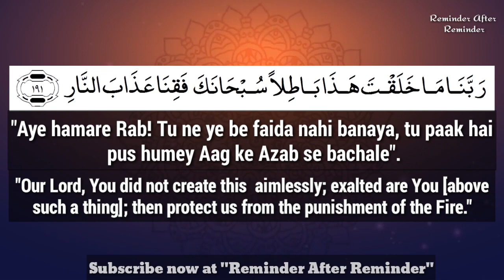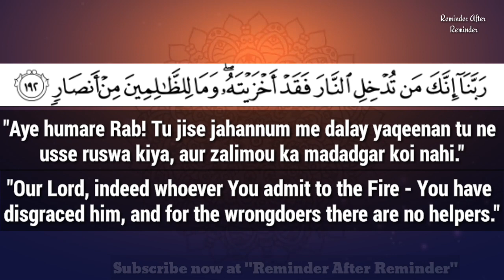Qur'anic Duas (10-13) Surath Aali Imran Ayah 53, 147, 191 and 192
📍 *QUR'ANIC DUAS*📍
            💎 *Week  04*💎
📍 *[Surah Aali Imran Ayah 53, 147, 191 and 192]* 📍
                 *DUA: 10*
📍 *[Surah Aali Imran Ayah 53]*

 *"رَبَّنَاۤ اٰمَنَّا بِمَاۤ اَنۡزَلۡتَ وَ اتَّبَعۡنَا الرَّسُوۡلَ فَاکۡتُبۡنَا مَعَ الشّٰہِدِیۡنَ ﴿۵۳﴾*

MEANING :

*53. Aye hamare Rab! Hum teri utari hui waahi per imaan laey aur humne tere Rasool ki itteba ki pus tu humey Gawahou mein likh le.*

*53. Our Lord, we have believed in what You revealed and have followed the messenger, so register us among the witnesses [to truth]."*

53. *اے ہمارے پالنے والے معبود! ہم تیری اُتاری ہوئی وحی پر ایمان لائے اور ہم نے تیرے رسول کی اتباع کی پس تُو ہمیں گواہوں میں لکھ لے ۔*
               *DUA: 11*
📍 *[Surah Aali Imran Ayah 147]*

*NABIYOU KO JAB TAKLEEF POHANCHI TOH UNHU NE SABR KIYA AUR ALLAH SE YE DUA MANGI:*

 *"رَبَّنَا اغۡفِرۡ لَنَا ذُنُوۡبَنَا وَ اِسۡرَافَنَا فِیۡۤ اَمۡرِنَا وَ ثَبِّتۡ اَقۡدَامَنَا وَ انۡصُرۡنَا عَلَی الۡقَوۡمِ الۡکٰفِرِیۡنَ ﴿۱۴۷﴾*

*MEANING :*

*147. Aye humare Rab! Humare Gunaahou ko baqhsh de aur humse humare kaamou me jo beja ziyadati hui hai isse bhi maaf farmaa aur humey sabith qadami ata farmaa aur humey Kafirou ki qoum per galib farmaa.*

147. And their words were not but that they said, *"Our Lord, forgive us our sins and the excess [committed] in our affairs and plant firmly our feet and give us victory over the disbelieving people."*

147. وہ یہی کہتے رہے کہ *اے پروردگار! ہمارے گناہوں کو بخش دے اور ہم سے ہمارے کاموں میں جو بے جا زیادتی ہوئی ہے اسے بھی معاف فرما اور ہمیں ثابت قدمی عطا فرما اور ہمیں کافروں کی قوم پر مدد دے ۔*
                 *DUA: 12*
📍 *[Surah Aali Imran Ayah 191]*

*"رَبَّنَا مَا خَلَقۡتَ ہٰذَا بَاطِلًا ۚ سُبۡحٰنَکَ فَقِنَا عَذَابَ النَّارِ ﴿۱۹۱﴾*

*MEANING :*

*191. "Aye hamare Rab! Tu ne ye be faida nahi banaya, tu paak hai pus humey Aag ke Azab se bachale".*

191. Who remember Allah while standing or sitting or [lying] on their sides and give thought to the creation of the heavens and the earth, [saying], *"Our Lord, You did not create this  aimlessly; exalted are You [above such a thing]; then protect us fromO the punishment of the Fire.*

191. جو اللہ تعالٰی کا ذکر کھڑے اور بیٹھے اور اپنی کروٹوں پر لیٹے ہوئے کرتے ہیں اور آسمانوں اور زمین کی پیدائش میں غور و فکر کرتے ہیں اور کہتے ہیں *اے ہمارے پروردگار ! تو نے یہ بے فائدہ نہیں بنایا ۔ تو پاک ہے پس ہمیں آگ کے عذاب سے بچا لے ۔*
                 *DUA: 13*
📍 *[Surah Aali Imran Ayah 192]*

*JAHANNUM KI AAG SE PANHA MANGAY*:

 *"رَبَّنَاۤ اِنَّکَ مَنۡ تُدۡخِلِ النَّارَ فَقَدۡ اَخۡزَیۡتَہٗ ؕ وَ مَا لِلظّٰلِمِیۡنَ مِنۡ اَنۡصَارٍ ﴿۱۹۲﴾*

MEANING :

 *192. Aye humare Rab! Tu jise jahannum me dalay yaqeenan tu ne ussey ruswa kiya, aur zalimou ka madadgar koi nahi.*

 *192. Our Lord, indeed whoever You admit to the Fire - You have disgraced him, and for the wrongdoers there are no helpers.*

 *192. اے ہمارے پالنے والے !تو جسے جہنّم میں ڈالے یقیناً تو نے اسے رُسوا کیا  ، اور ظالموں کا مددگار کوئی نہیں ۔*